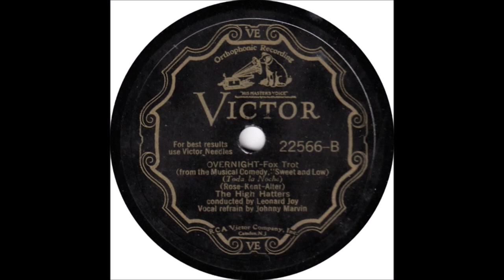Johnny Marvin - Overnight [1930].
[Written by  Billy Rose - Charlotte Kent - Lousie Alter]
From Musical Comedy "Sweet And Low"
Recorded   7  November 1930
  by  Benny Goodman Orchestra
             [vcls Scrappy Lambert]

 Issued  as The High Hatters

 Recorded  28 October 1930  Studio 1,  New York -

2003 Inducted into UKULELE Hall of Fame